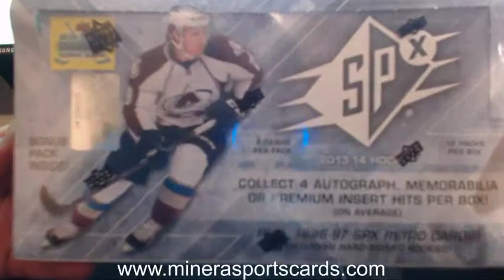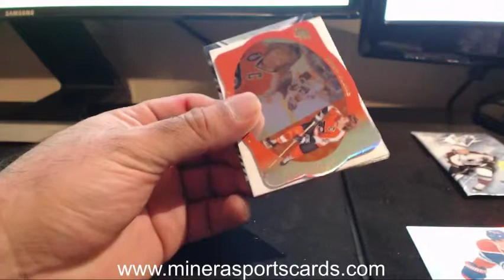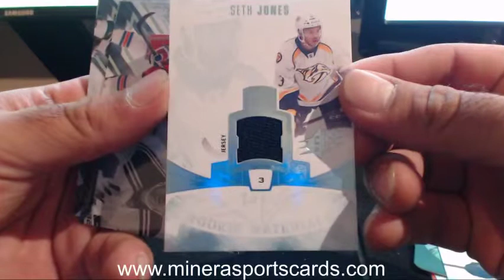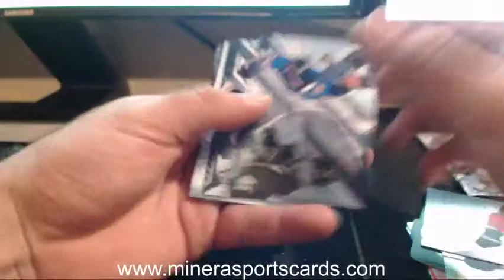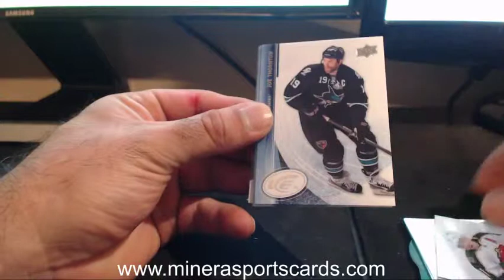toronksu1~2013-14 Upper Deck SPx Hockey Hobby Box Break